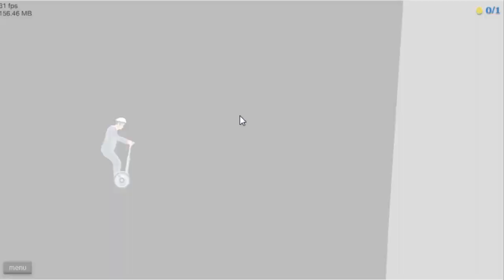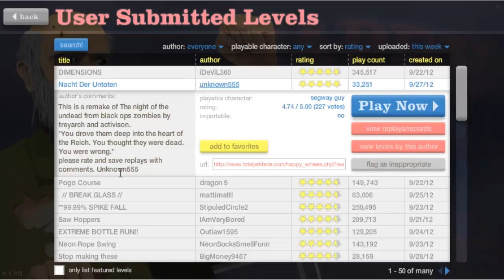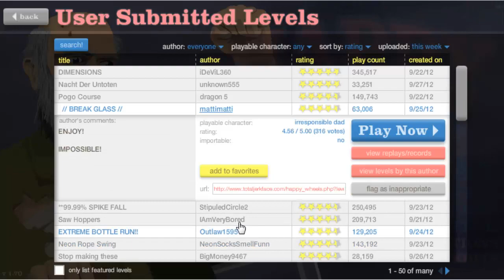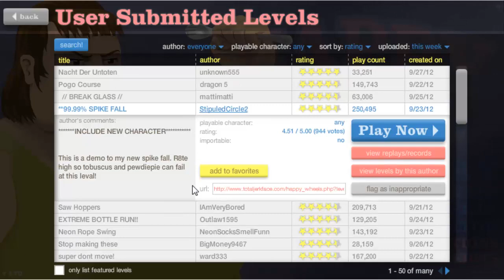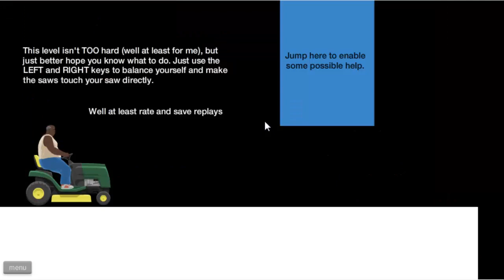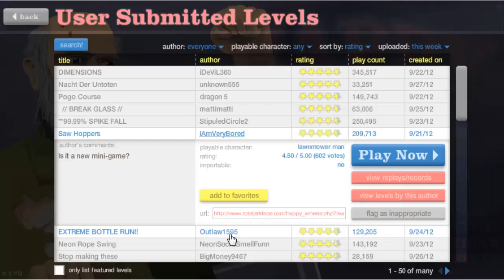[CZ] Happy Wheels - #2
Po delší době nové video... opět z happy wheels :)